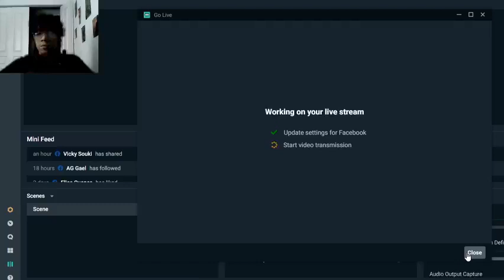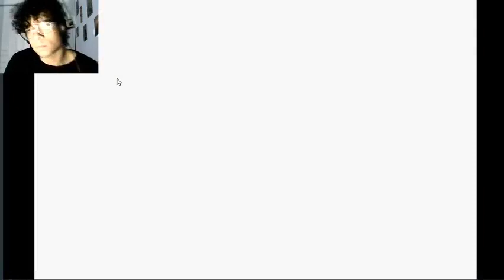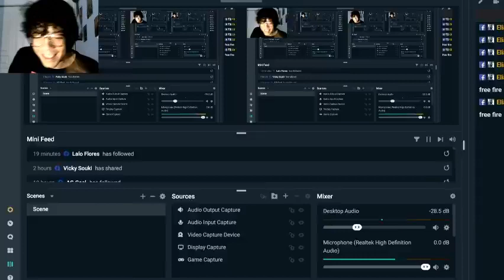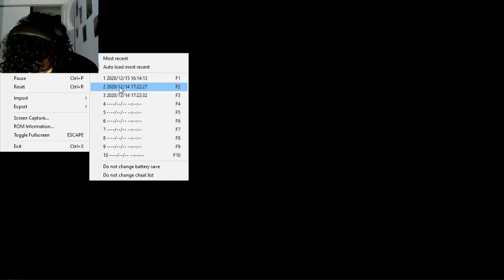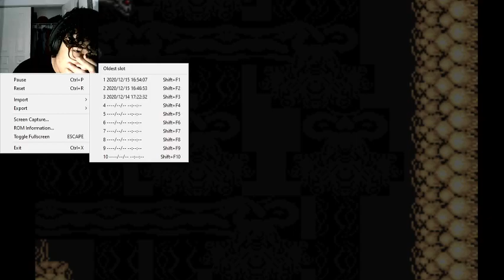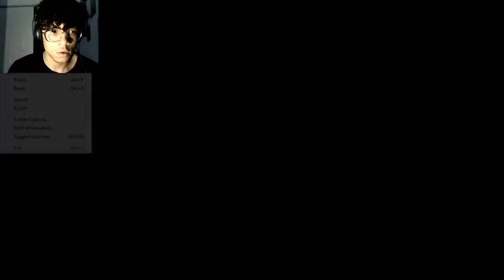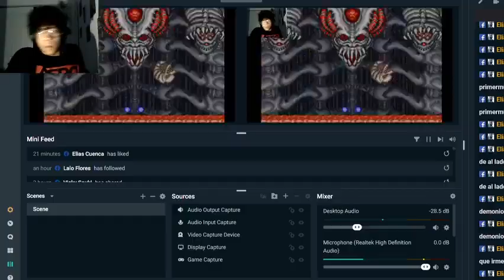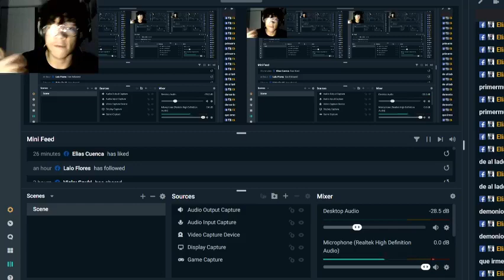10000000 112923363992939 1903579253877880439 n